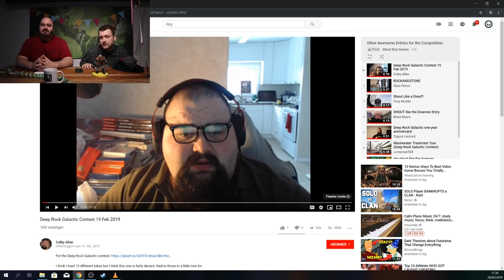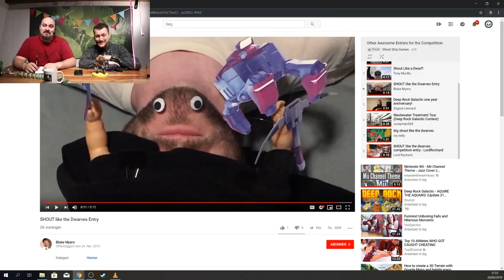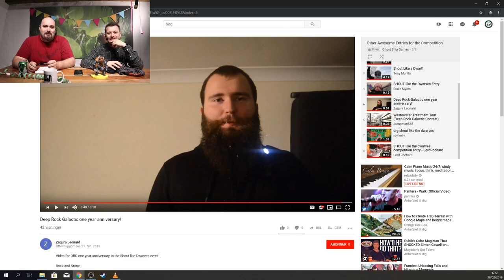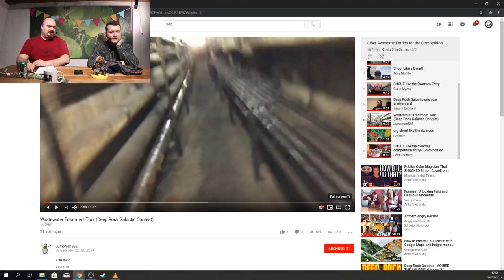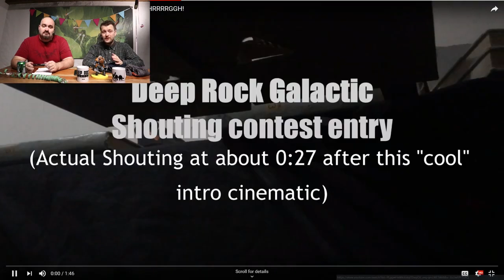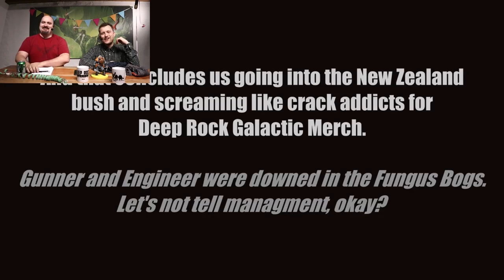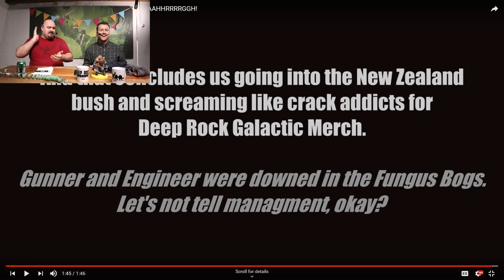Deep Rock Galactic 1 Year Streaming - Robert and Mads (Shout Like the Dwarves!)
Deep Rock Galactic 1 Year Streaming (Part 3)
Robert and Mads went through some of the different participants for the competition, and showed who the winners were! ROCK AND STONE!

DEEP ROCK GALACTIC is a co-op-first sci-fi FPS featuring badass space Dwarves, 100% destructible environments, procedurally-generated caves, and endless hordes of alien monsters.

Coming as Game Preview on Xbox One, Windows 10 and Steam Early Access on February 28th 2018!